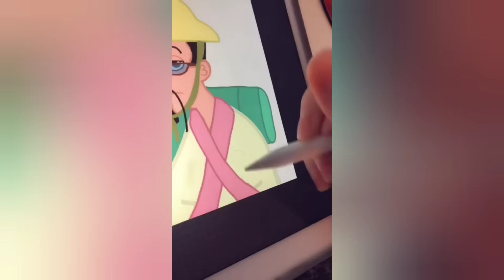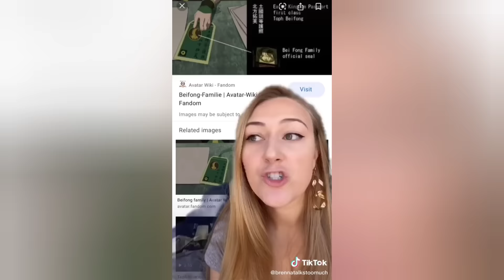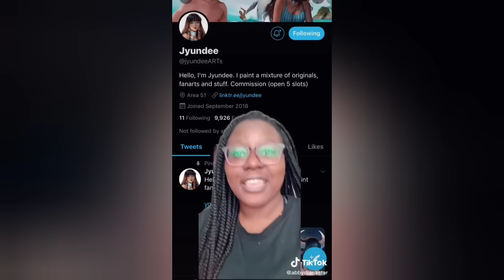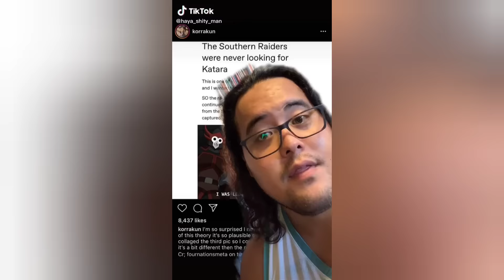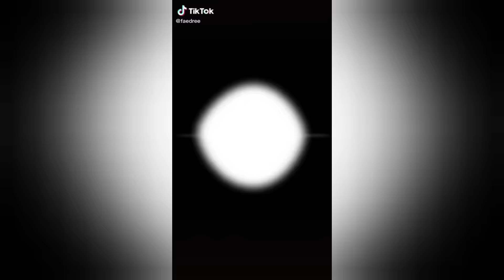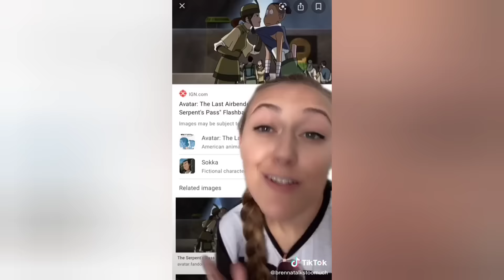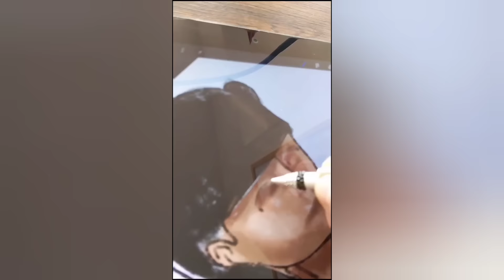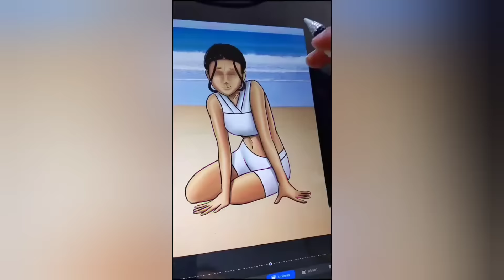Avatar the Last Airbender - TIKTOK COMPILATION